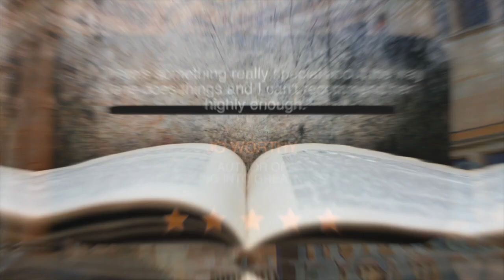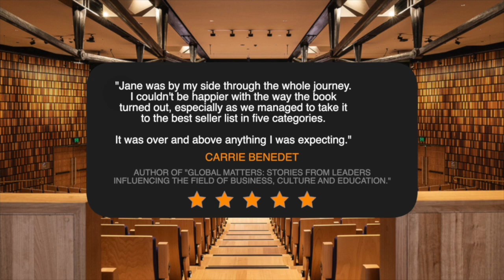Jane Turner Showreel featuring some of her authors speaking at the State Library of NSW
Jane Turner is an author coach, a ghostwriter, a publisher, and a promoter of authors who have written books to share their story, and/or to build their profile as an expert in their field. You can find out more about what Jane does but this short video will give you a good sense of what she's all about.